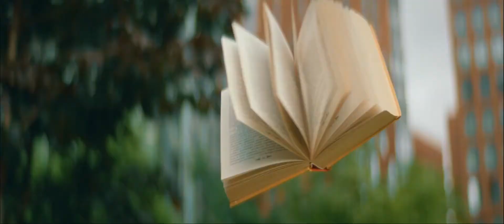Юлия Савичева — Больше не терять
Юлия Савичева — Больше не терять (премьера клипа 2020)